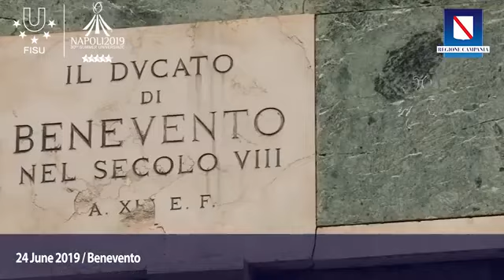Napoli 2019 torch relay will start today from Turin 🔥Napoli2019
The Universiade # Napoli2019 Torch starts today from Turin.6⃣0⃣  torchbearers for 1⃣1⃣ stages, until arriving on 3 July at the San Paolo Stadium for the Opening Ceremony ⬇